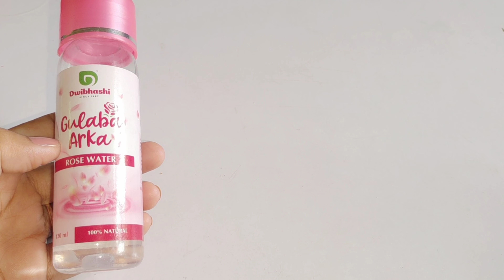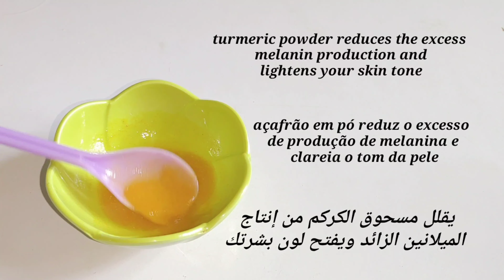coconut oil facial for skin whitening | Natural body whitening facial